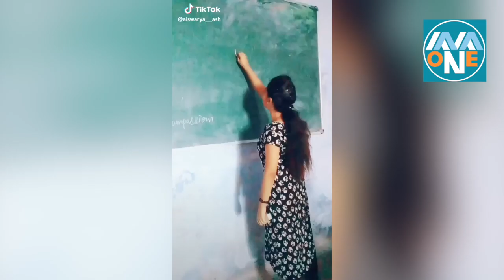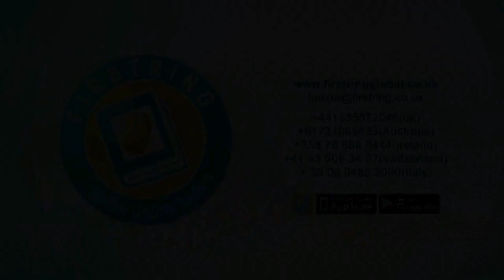ആവശ്യമില്ലാത്തെ എന്തെല്ലാം നാം വൈറലാക്കുന്നു..!!!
ആവശ്യമില്ലാത്തെ എന്തെല്ലാം നാം വൈറലാക്കുന്നു..!!! എന്നാൽ ഇത്രയും നന്നായി പാടുന്ന നമ്മുടെ ശ്രീക്കുട്ടിയെ ഒന്ന് വൈറലാക്കണ്ടെ...?